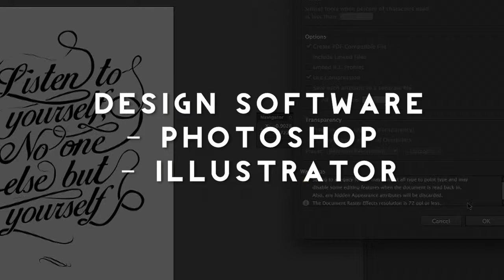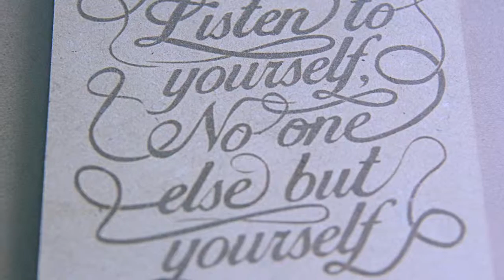Tutorial 1 : Ukiran Laser Atas Board Kayu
Ketahui cara menghasilkan cenderahati yang MUDAH dan MENARIK dengan menggunakan mesin laser cut.